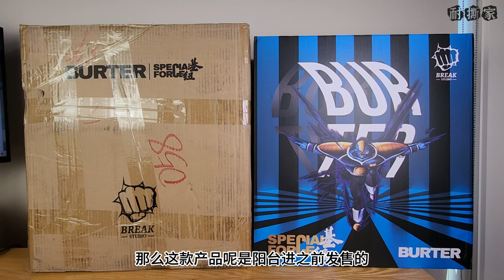【耐撕家】Break Studio Ginyu Force Burter 阳台遗物系列之基纽特种部队巴特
Break Studio Ginyu Force Burter！
阳台遗物系列之基纽特种部队巴特！